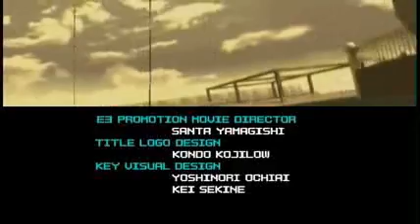No More Heroes 2: Desperate Struggle playthrough Part 32 {Rank 1: Jasper Batt Jr.}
FINAL BOSS: Jasper Batt Jr. This guy killed Bishop because Travis killed his father and brothers. This boss has 3 forms. In his first form,he's flying around in a car. He can summon a laser from the chandelier to attack,though you can trick it into hitting Jasper. The main thing you want to do is get into a clash with Jasper as he charges at you. When he gets to half HP,you get into an unwinnable clash that starts a cutscene. You can beat him after it happens. In his 2nd form,he becomes the Batt Man. He can do a combo attack,or charge up and try to grab you with his huge hands. He can also fires multiple projectiles if you're far away. STAY AWAY FROM THE WINDOWS. He can knock you clear out them if you're close to them. When his HP drops,he can start doing warp attacks around Travis,and a rushing punch move. His final form is a giant float balloon,akin to what you'd see at parades and stuff. He'll spend most of his time trying to crush you under his fists,just try to get in close and attack as quickly as possible. As his HP drops he'll try to use a laser attack on you. He'll keep doing it until you clash with it and send it back at him,stunning him. Give him all you got and bring the bastard down once and for all! The credits roll shortly afterwards,and thus ends the No More Heroes series,at least for Travis. That'll be it for this playthrough,see you folks next time.